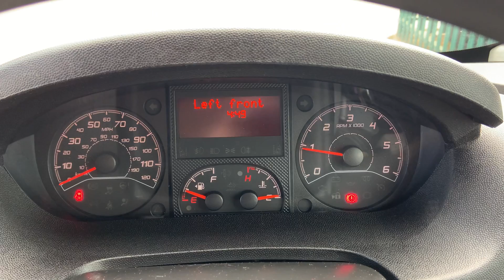2017 Fiat Ducato 2.3 MultiJetII 35 LWB High Roof H2 Euro 6 5dr - Walk Around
Hollytree is proud to present this 2017 Fiat Ducato 2.3 MultiJetII 35 LWB High Roof H2 Euro 6 5dr.

This LWB Van has lots of History and was last serviced just over 2,500 miles ago, MOT until next year so this Van is ready to go straight to work!

The Spec:
Upgrades - Rear Parking Sensors, Cruise Control with Speed Limiter, Air Conditioning